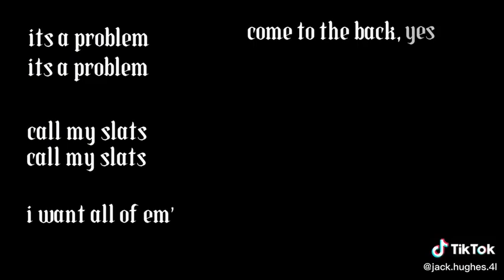Jack Hughes TikTok | NOT MINE